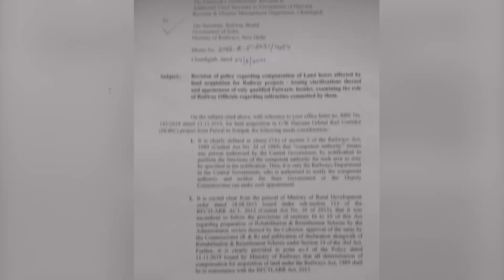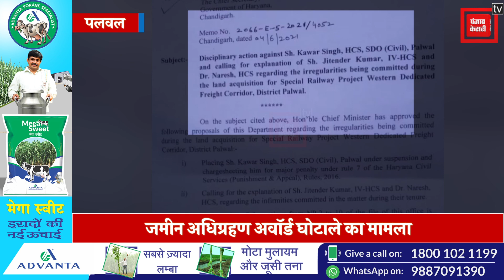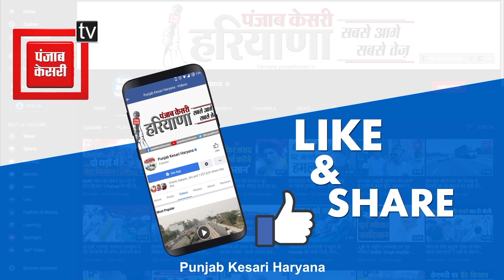अधिकारियों ने 45 हजार की जमीन के दाम गड़बड़ी कर 22 करोड़ तक पहुंचाए, जांच में हुआ खुलासा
सरकार अपने स्तर पर भ्रष्टाचार में जीरो टॉलरेंस पॉलिसी के तहत काम करने का दंभ भरती है मगर अधिकारियों पीठ पीछे मिलजुल कर इतना बडा घोटाला कर जाते हैं कि किसी को कानों कान खबर नहीं होती, ऐसा ही कुछ हुआ है पलवल में, जहां जिला प्रशासन के अधिकारियों और कर्मचारियों ने मिलकर करीब 150 गज जमीन का मालिक इतने लोगों को बना दिया कि मुआवजा राशी करोडों में पहुंच गई, जी हां, हम बात कर रहे हैं मुंबई-दादरी रेलवे फ्रंट कॉरिडोर जमीन अधिग्रहित अवॉर्ड घोटाले की, जिसकी जांच के बाद आंच पलवल के तीनों एसडीएम समेत 22 कर्मचारियों तक पहुंच गई है। रेलवे का आरोप है कि इन लोगों ने 78 गज जमीन के अवॉर्ड के लिए 150 परिचत लोगों को मालिक बनाया और जमीन अधिग्रहण में करीब 45 हजार रुपये के अवॉर्ड को बढाकर 22 करोड रुपये तक कर दिया था।